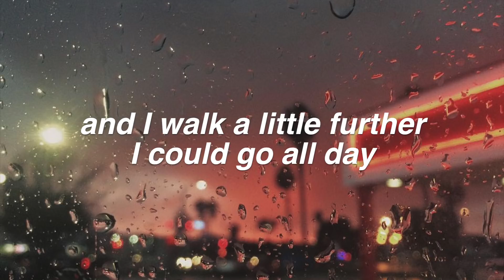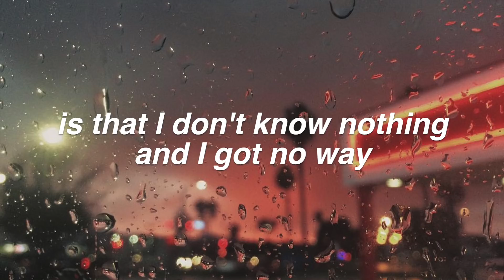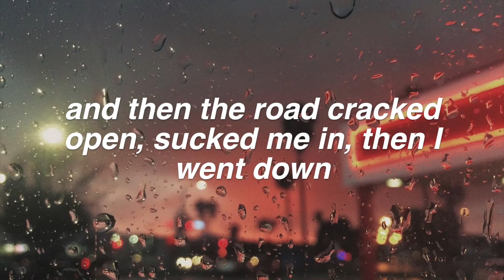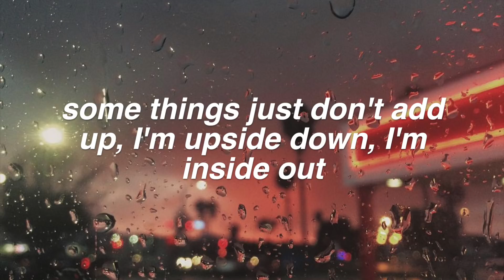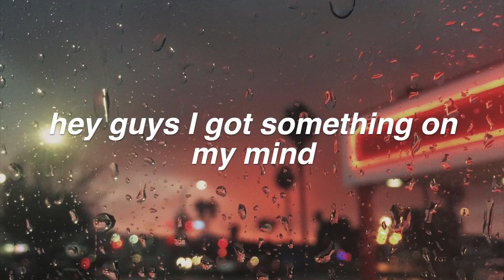Edge Of Town || Middle Kids Lyrics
requested by "Evelyn White " ! Thanks for Commenting! ♡

FAQ:
Font used: helvetica bold oblique
Editor: imovie